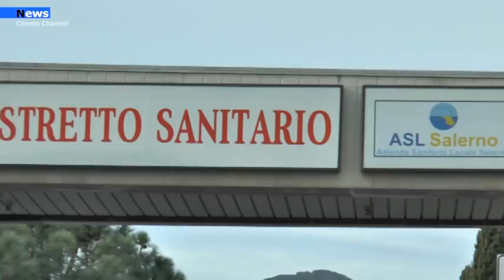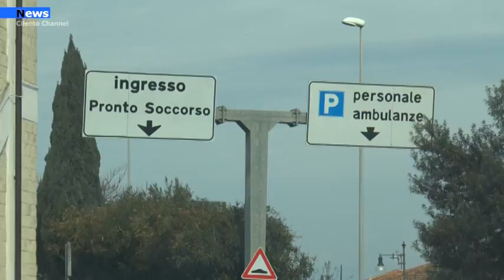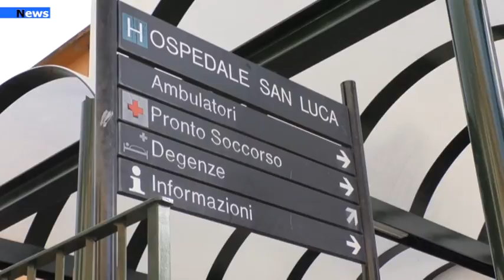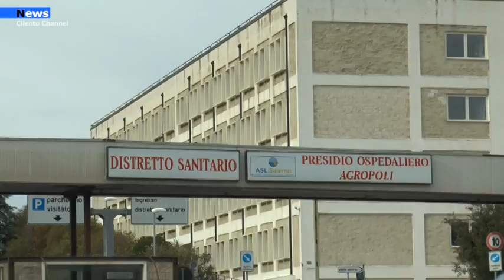Agropoli, Ospedale Civile Sindaco Aloia:" Bisogna creare Gli ospedali Riuniti del Cilento"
Ho difeso l’Ospedale Civile di Agropoli dall’inizio della mia consiliatura, lo dice ai nostri microfoni il sindaco di Vallo della Lucania Toni Aloia riferndosi alla chiusura e alla situazione attuale del presidio ospedaliero agropolese